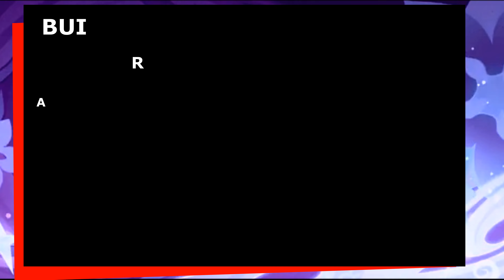COMPARATIVO DE ARMAS NA KEQING!! 「UHD 4K 60FPS」GENSHIN IMPACT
Fala pessoal! aqui está o vídeo comemorativo aos 300+ incritos no canal!
neste faço um teste destas 4 armas na Keqing! gostaram deste novo modelo de vídeo? deixem nos comentários!!
Lembrando que os testes podem sempre variar de build para build! este teste servirá apenas de base para que vocês tenham uma idéia do dano que sua Keqing dará com determinada arma.
a Espada de Jade ficou incrivelmente em penúltimo lugar, porém, ela é uma espada que facilita muito a sua build, pois ela praticamente já te dá muita taxa crítica, com isso você não precisa buscar artefatos de taxa, além de te dar muita consistência em acertos criticos!

Observações:
Set de artefatos usado: 2 trovão + 2 Glad
Nas espadas Rugido e Cortadora da Neblina usei uma tiara de Taxa, nas outras duas de dano critico!